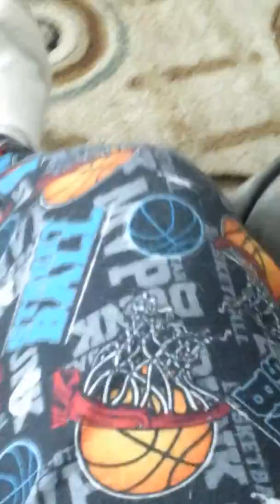Simon and the burr burr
Buuuuuuuuuuurrrrr! Buuuuuuuurrrrr! Hahahahahahahahaha you just got burred man